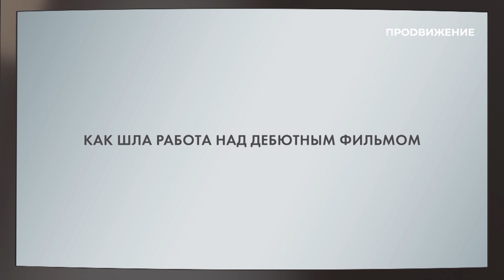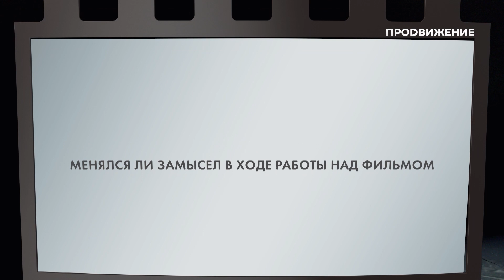Татьяна Жукова | Проект 123/19. Дебют (2022)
Эксклюзивно в «Проекте 123/19. Дебют» Татьяна Жукова расскажет, как создавался её дебют «Исповедь мизантропа», как может меняться кино в процессе создания, а также даст советы будущим режиссёрам.

Татьяна Жукова – режиссёр, педагог киношколы. Лауреат Международного фестиваля женского кино KIN в номинации «Наше настоящее» с фильмом «Исповедь мизантропа».

«Проект 123/19. Дебют» приурочен к 60-летию высших курсов сценаристов и режиссёров имени Г. Н. Данелии. Нашим зрителям свои дебютные работы представят лучшие выпускники разных лет одного из ведущих кинематографических заведений страны, а также своих коллег с праздником поздравят выпускники Всероссийского государственного университета кинематографии им. С. А. Герасимова.

Каждую неделю в ПОЛНОЧЬ с СУББОТЫ на ВОСКРЕСЕНЬЕ на телеканале «Продвижение».